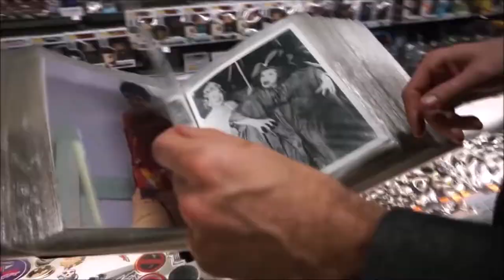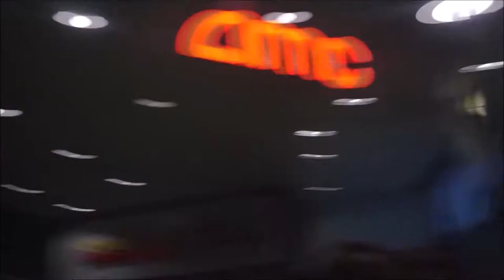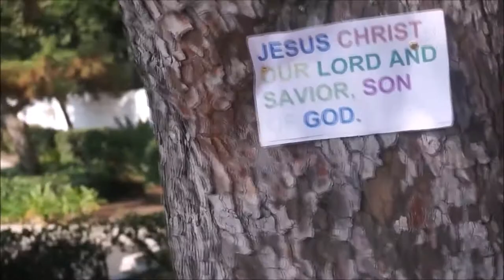Boyfriend & Girlfriend Datenight!!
Hello, family! As always, thank you thank you!! So hoping you all had a wonderful thanksgiving. Today marks the hallmark (so many) of me and my lovely wife as I asked her to be my girlfriend four years ago!! So, come join the fun and a little extra at the end as we gather some goods for a cool charity! Love you all.

dbkeosa: David's Instagram
marthakdavid: Martha's Instagram
@panmaster777: Twitter